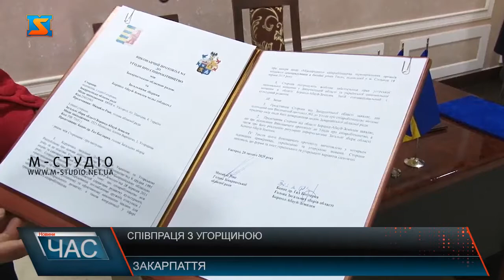Співпраця з Угорщиною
Підписання виконавчого протоколу до Угоди про співробітництво між Закарпаттям та областю Боршод-Абауй-Земплен (Угорщина) – стало основою подальшої співпраці між регіонами.Цей проєкт передбачає закупівлю однакового обладнання для Закарпатської обласної лікарні імені А. Новака та обласної лікарні області Боршод-Абауй-Земплен (Угорщина) і проведення спільних заходів: курсів, конференцій, воркшопів, тренінгів тощо. План спільних дій на 2020 рік намітили. Обговорили також векторів співпраці у перспективі. Угорці запропонували розвивати стосунки між населеними пунктами-побратимами, продовжувати співпрацю у культурній, освітній сферах, сприяти залученню інвестицій для розвитку регіонів та пожвавленню бізнес-стосунків.
Аби мати доступ до європейських коштів, представники Закарпаття запропонували реалізовувати спільні проєкти у сфері туризму, спорту, культури,  виноградарства та виноробства, а також екології. Адже для краю гостро стоять проблеми поводження з твердими побутовими відходами, забрудненням навколишнього середовища, вирубкою лісів, критичною залишається ситуація у Солотвинськомусолеруднику тощо. Підтримують  і надалі сприятимуть розвитку партнерських відносин між регіонами представники угорських консульств у містах Ужгород та Берегово.